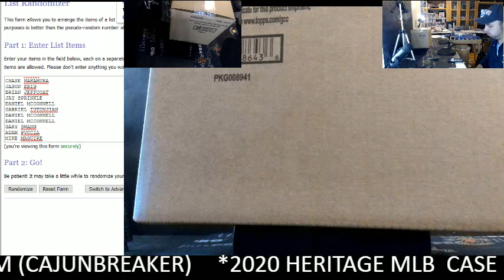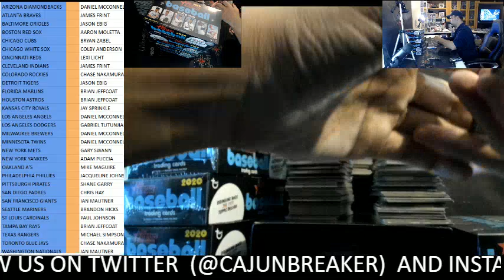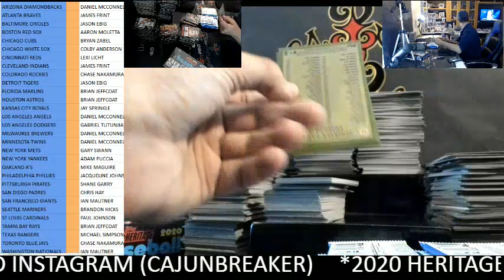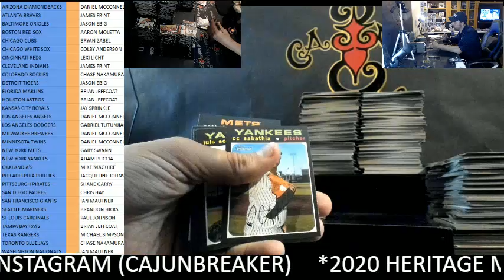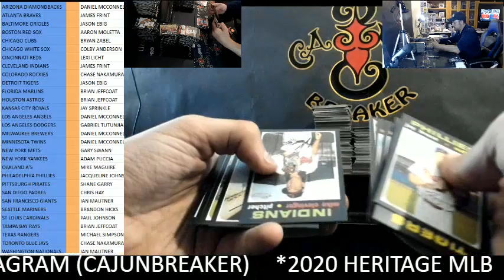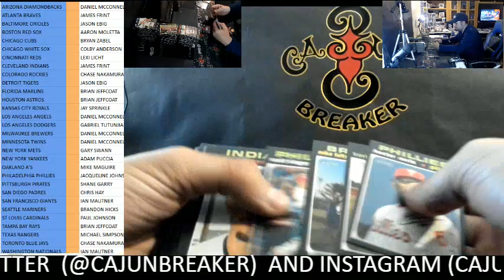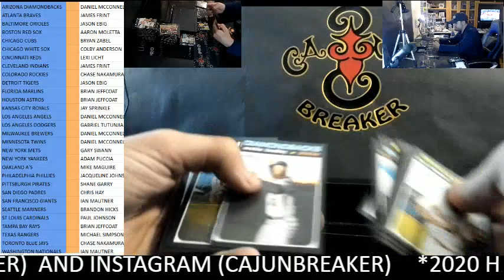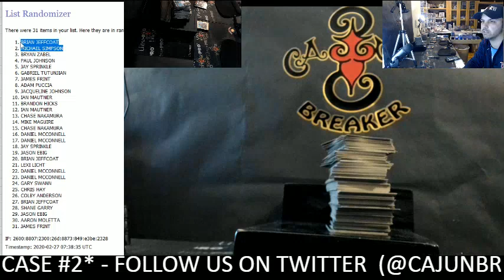CAJUNBREKER 2020 TOPPS HERITAGE CASE #2 2-26-2020